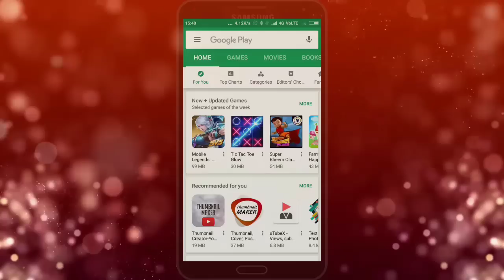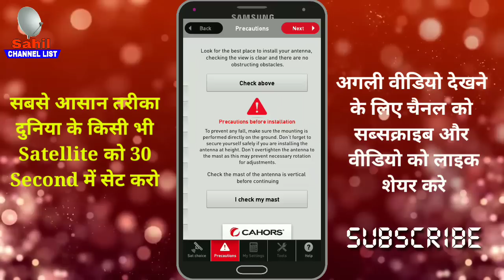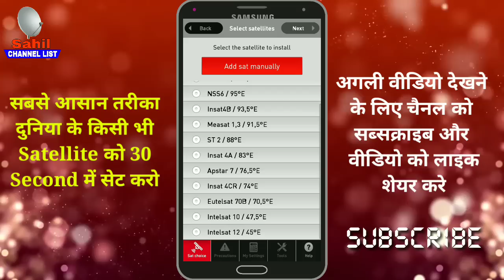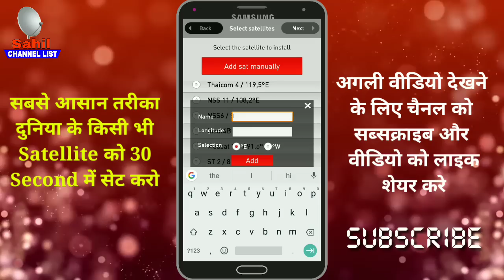Mobile Dish Setting New App 2022 | Mobile Se All DTH Dish Set kre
◆ Hello dosto aja ke is video bataya gaya he ki aap apane DISH Antena ko bina koi kharch or bina koi cost hi 1 minutes me kaise set kare

◆ Dosto ise karne ke liye apako sabase pahale playstor se quickset app installed karna hoga

◆ Dosto is app ko use karne ke liye bahut jaruri he ki apako apani dth ky megnitut malum hona jaruri he jo mene nich diya he

✓ dd free dish - 93.5E
✓ DISH TV - 95E
✓ BIG TV - 91.5
✓ VIDEOCON D2H - 88E
✓ TATA SKY - 83E
✓ AIRTEL DIGITAL TV -108E
✓ ABS2 - 75E

Dosto is ko app manually me dal kar apane dish tv ka setting kar sakate ho

The app which simplifies the satellite!

Chaors, manufacturer of satellite reception equipment for 25 years, has developed the QuickSat application to help you to install and align your Mono-reception and Multi-reception satellite antenna and to allow the reception of satellite television channels
This application guides you step by step while putting at your disposal several helpful tools to assist you with the installation and alignment of your antenna. QuickSat will also calculate the necessary adjustments!

The installation and the alignment of your antenna in 5 simple steps:

STEP 1: Choice of the type of antenna
◆ Mono-satellite: reception of 1 satellite
◆ Multi-satellite: reception of several satellites with BigBisat antenna only

STEP 2: Choice of the satellite
QuickSat proposes to you the list of satellites received in your area, this list is automatically filtered according to your geographical position. The list of the satellites is maintained up to date by our engineering department.

STEP 3: Precautions of installation
QuickSat explains you where and how to position your satellite antenna and provides 2 essential tools:

◆ VisionSat: with its calculation of increased reality this tools enables you to visualize the position of the satellites to be received! In order to assure you that the place chosen for the installation of your antenna is optimal.
◆ Tool “mast control”: allows checking that the support of your satellite antenna is installed correctly.

STEP 4: Calculations/ Results
QuickSat provides personalized information concerning the adjustment of your antenna:
◆ Antenna mono-satellite: Information of adjustment of the antenna: Elevation, Azimuth, Cross-polarization
◆ Multi-satellite antenna: in addition to the parameters of alignment of the antenna, QuickSat calculates the adjustment of the tilt angle and the exact position of each LNB. To align a BigBisat antenna becomes very simple then!
STEP 5: Toolbox: Checking of the mast - Elevation – Azimuth
Find all the QuickSat tools : mast control, VisionSat, simulation rise, azimuth

Agar aapke man me koi sawal or sujhao ho to hame niche comment box me bataye..

Mobile Dish Setting New App 2020 | Mobile Se All DTH Dish Set kre